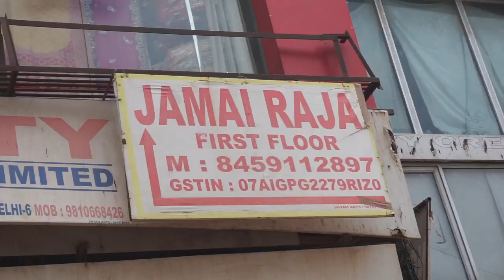Wholesale से भी सस्ती Sherwani ! घर बैठे मँगाये ! Sherwani Manufacturer &Wholesaler ! Chandni Chowk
Jamai Raja
1855 1st floor Main Road Oppo. Haldiram Chandni Chowk Delhi- 110006
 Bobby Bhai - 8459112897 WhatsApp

. INCREDIBLE DELHI